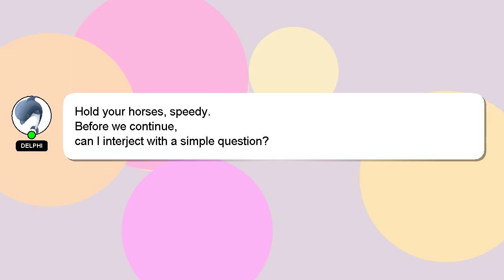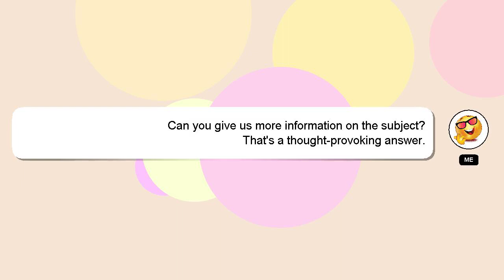How to close daniel wellington watch back?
Allow me to introduce myself briefly, Hello everyone, I'm Delphi. I am at your disposal to help you with any questions you have. - How to close daniel wellington watch back?

Your answer will be appreciated and acknowledged with a 'heart' from me.

*1 What we are experimenting :*